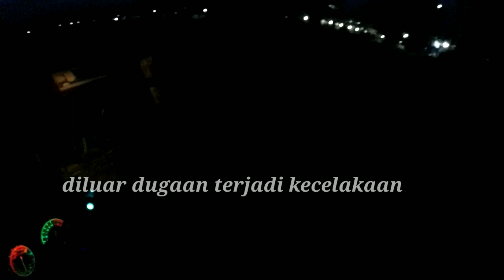CEWEK JATUH DARI MOTOR GARA2 PERTAMA KALI MAKE